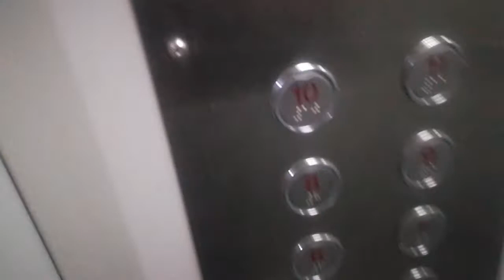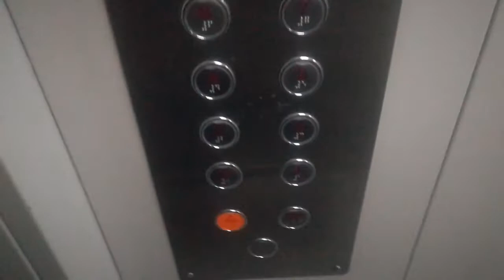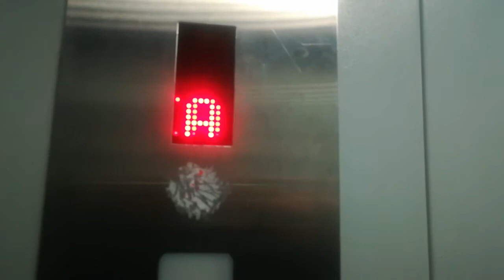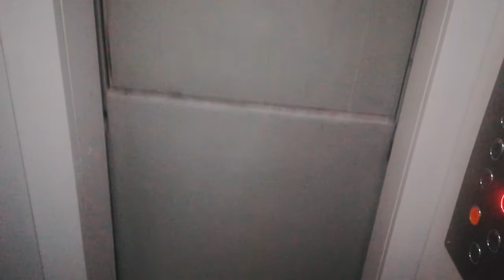ZREMB osiedlowy mod. - Wrocław, ul. Inżynierska 82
Modernizacja byłaby w porządku, gdyby nie falownik i te dziadowskie ośmiobitowe sygnały przy wybieraniu piętra...